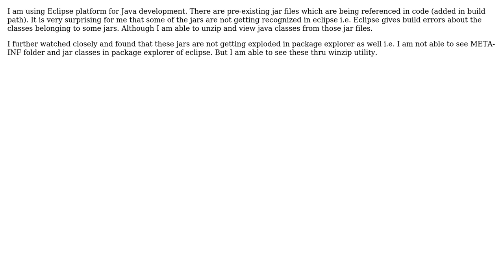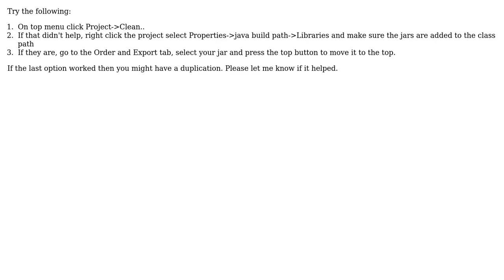Eclipse unable to explode jar (2 Solutions!!)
Eclipse unable to explode jar

With thanks & praise to God, and with thanks to the many people who have made this project possible! | Content (except music & images) licensed under CC BY-SA | Music | Images & others | With thanks to user Tomer user B Chawla and the Stack Exchange Network Trademarks are property of their respective owners. You are responsible for your own actions.